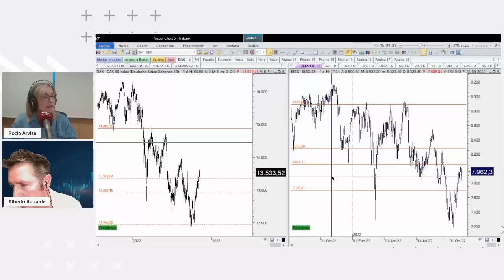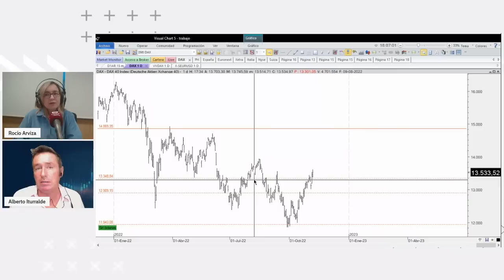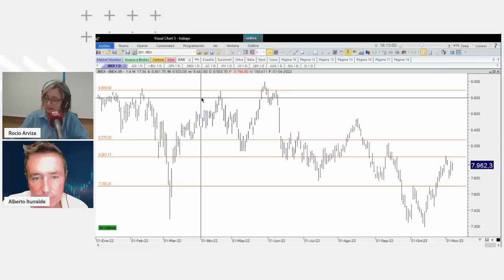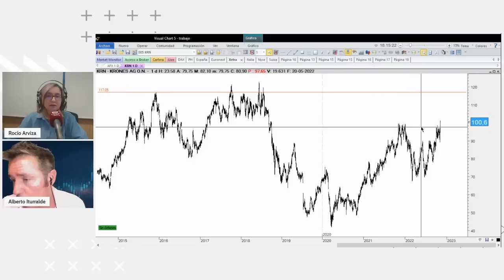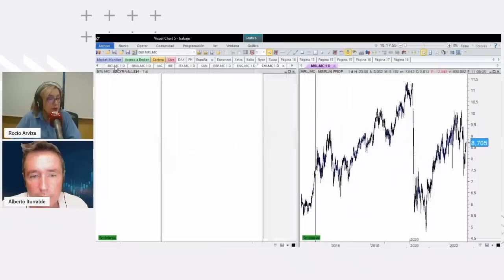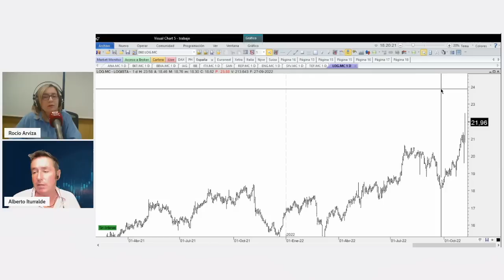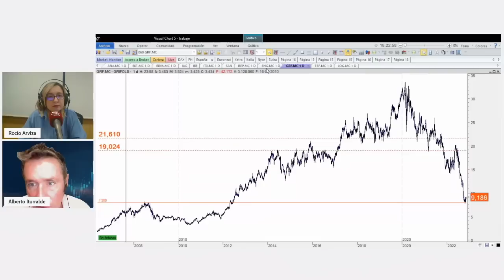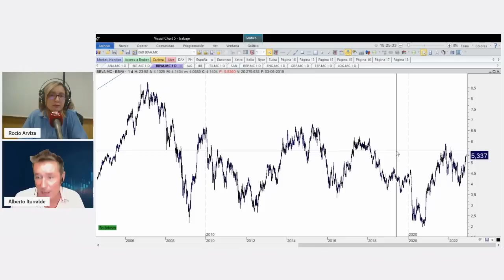Consultorio Alberto Iturralde | Futuros con Grifols o BBVA y dónde salir con Sacyr